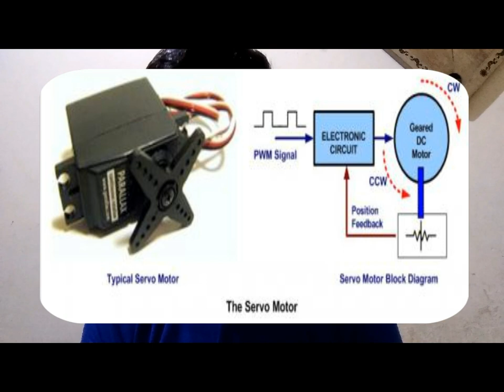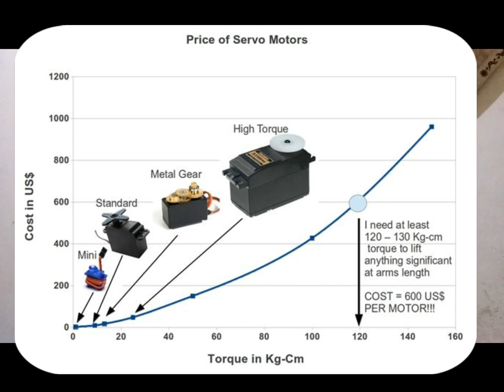How servo motor works? | Explained in hindi | innovationsfy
In this video i have explained how the servo motor works and what are the main key points of a servo motor to be known for its complete working.